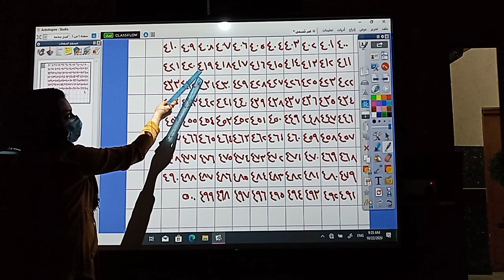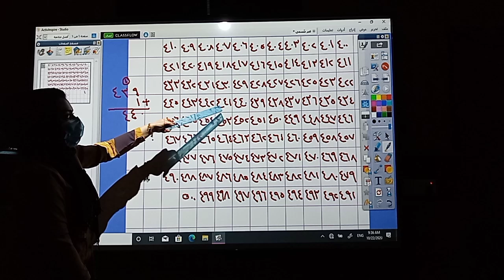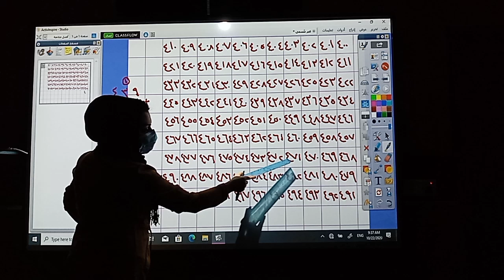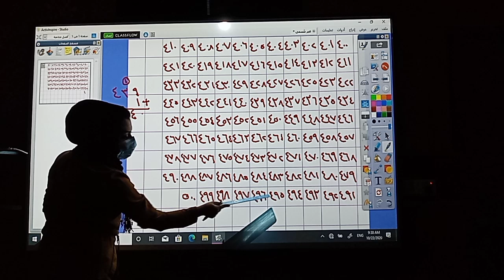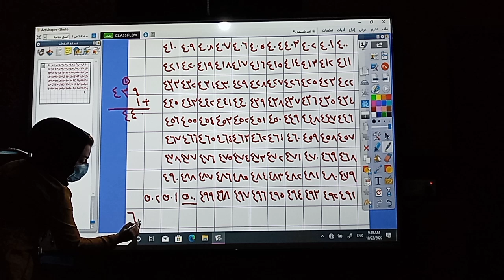الرياضيات للصف الثاني الابتدائي م/ الاعداد من ٤٠٠ إلى ٥٠٠ .